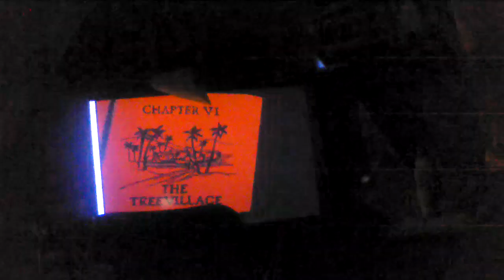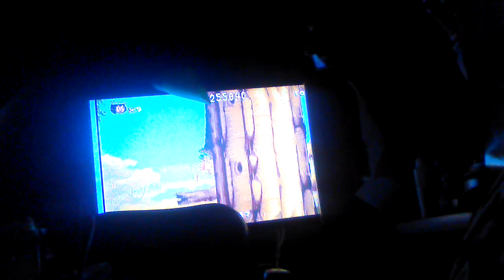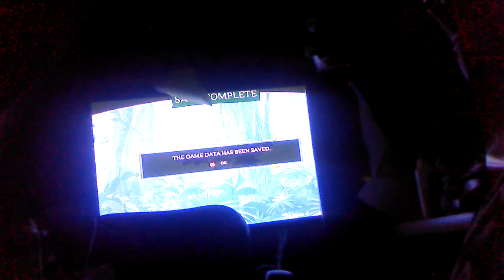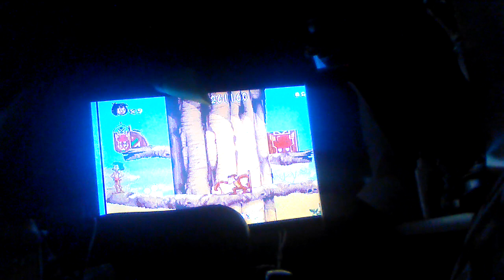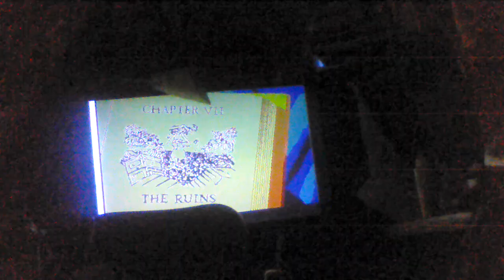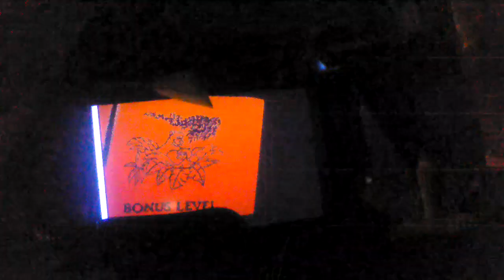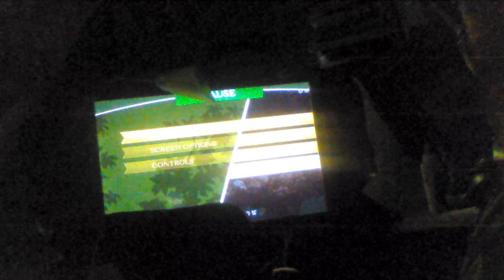Let's play Jungle Book Genesis part 2 switch Gameplay easy mode